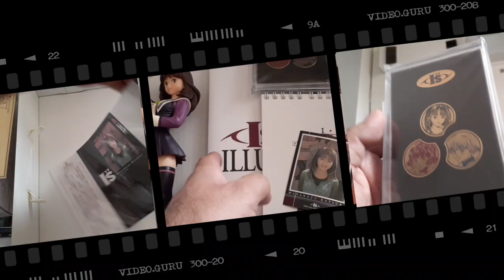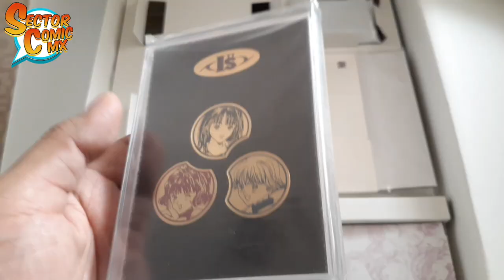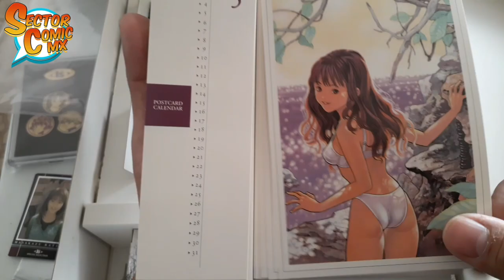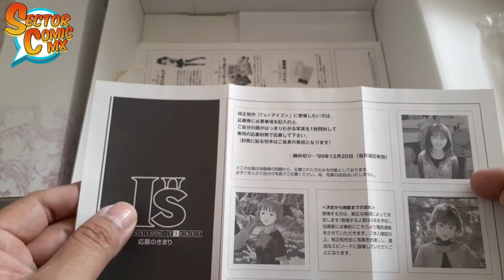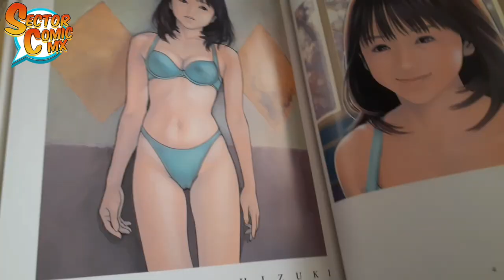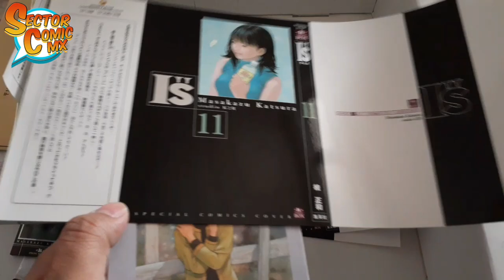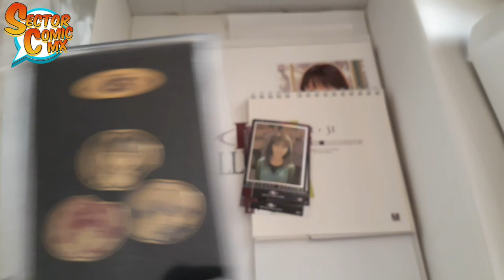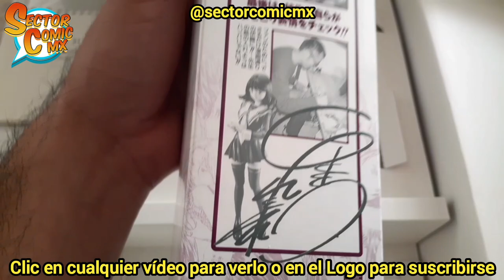I's Boxset Special de Masakazu Katsura [Unboxing]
Abrimos una caja especial dedicada a la serie manga de I's de Masakazu Katsura, en celebración por los 40 años de artista del autor.
Contiene 7 ítems coleccionables de gran calidad.
Checa la exhibición homenaje a Masakazu Katsura en Shibuya, Tokio en éste enlace